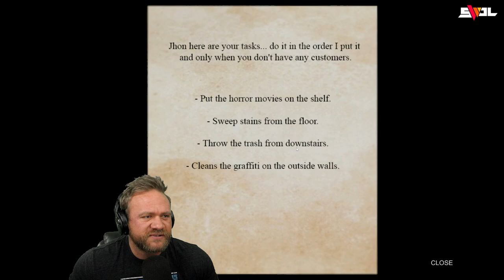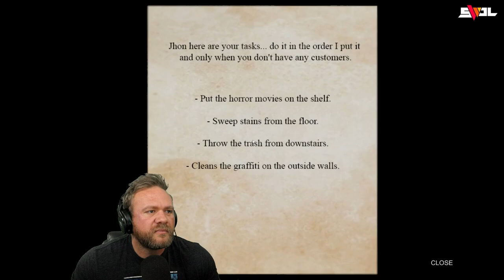This Game Stinks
In this funny horror game video we are playing a game called Poop Killer. Poop Killer was recommended by several people on both youtube and twitch so I had to check it out! In the horror game Poop Killer, you play as John... maybe Jhon, could be a typo. John works at a VHS store and you must complete simple tasks as the game goes on as you do with pretty much every horror game that has you working in a store. However, this horror game has a very odd twist. While working the night shift, a customer comes in and asks to use the bathroom. you allow him to and he completely stinks up the place. Little did you know, the poop killer is on the loose and he is lured in whenever people drop massive number 2's. Eventually the poop killer makes his presence known and completely destroys the store in ways you could never imagine, but based on the title of the game, you can definitely imagine. Finally you track down the poop killer behind the dumpster out back where you are given a choice to run, or beg for your life. Overall I loved the goofy nature of this game and appreciate the originality of the premise, aside form working in another VHS store for the 10th time in a horror game.